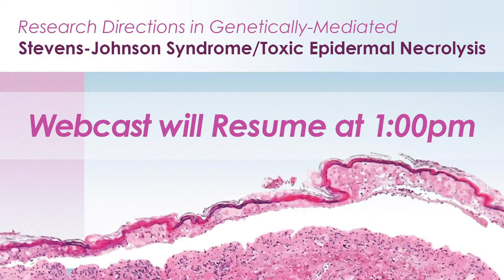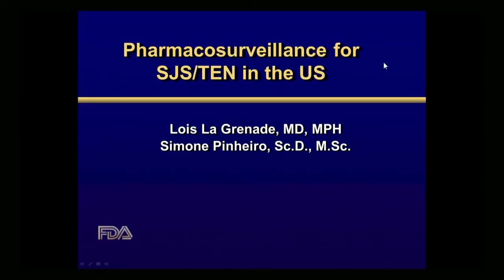International Experience Part 1: Discussion